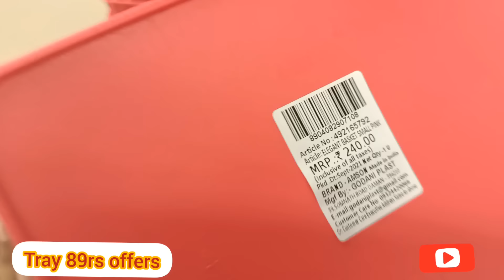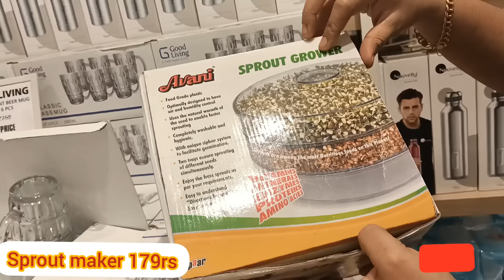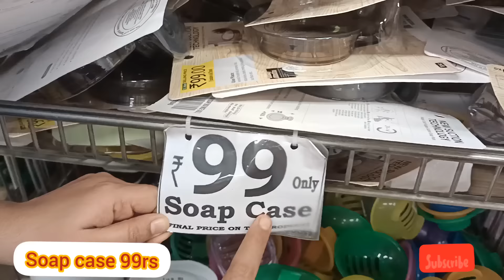😍DMART Christmas & New Year offers, online available| new arrivals, kitchen products cheapest price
😍D MART latest kitchen products||Dmart p steel,Non stick, Cookware, Glass Container, online Shivanna Layout, Gundappa Layout, Gottigere, Bengaluru, Karnataka 560083

jjasee786@gmail